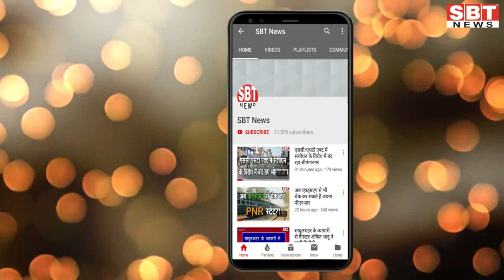सीकर-श्रीगंगानगर एक्सप्रेस ट्रेन शुरू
Hello Friends
About This Video:

- रेल राज्य मंत्री ने दिखाई हरी झंडी
सीकर -श्रीगंगानगर एक्सप्रेस रेल का रविवार को उद्घाटन हो गया ।  यह सेवा शुरू होने से यात्रियों को एक बड़ी  सौगात मिली है। यह रेल सेवा सादुलपुर-हनुमानगढ व सादुलपुर- रतनगढ-सरदारशहर-बीकानेर रेलखण्ड के विद्युतीकरण के कार्य एवं सादुलपुर बाईपास लाईन कार्य  के रूप में मिली है। सादुलपुर में रविवार को रेल राज्य मंत्री राजेन गोहांई ने गाडी संख्याा 14716/15 सीकर-श्रीगंगानगर-सीकर एक्सप्रेस रेलसेवा का  शुभारम्भ किया।